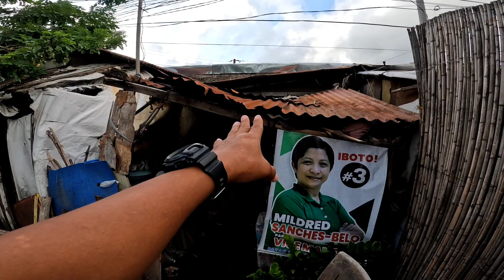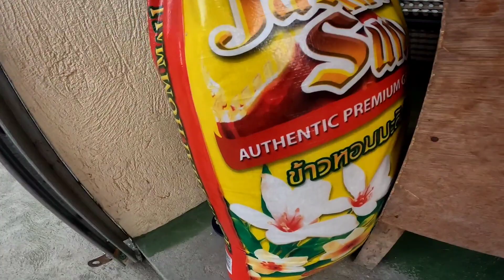Part-2 UNANG SAMA NI BUCANA GIRL SA UNANG AYUDA NI NANAY MARENG...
nanay mareng sinabing dalaw dalawin lang daw sana sya habang Buhay pa sya...